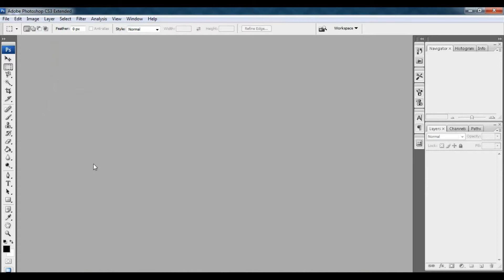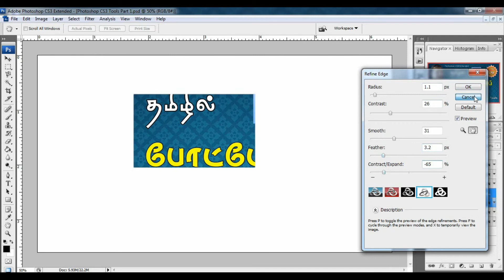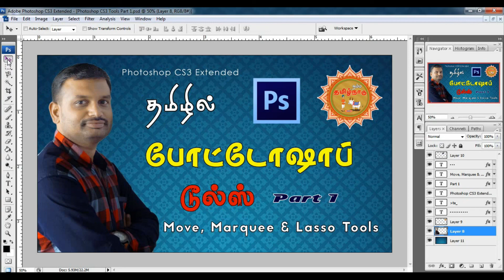Photoshop CS3 Tools Part 1 in Tamil ( Move Tool, Marquee Tool and Lasso Tool )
Photoshop CS3 Tools Part 3 In Tamil - Healing Brush, Patch, Brush, Pencil, Stamp Tool, History Brush

In this video I have explained Move Tool, Marquee Tool and Lasso Tool in Photoshop CS3.

The move tool allows you to move a selection or entire layer by dragging it with your mouse or using your keyboard arrows keys.

The Marquee tool is the most basic of selection tools and often the one most useful. The marquee tool allows you to draw rectangular and elliptical selections.

The Lasso tool is useful for drawing freeform segments of a selection border.